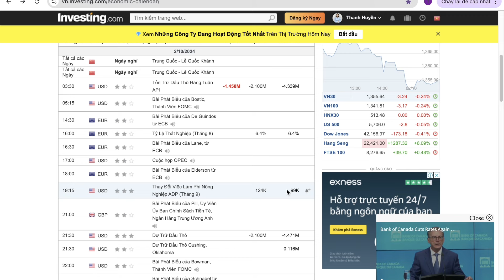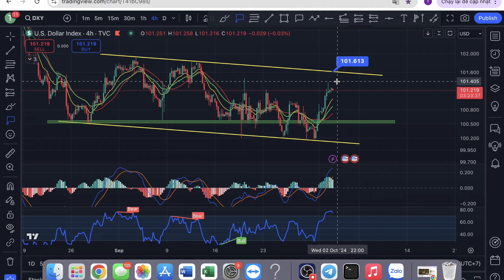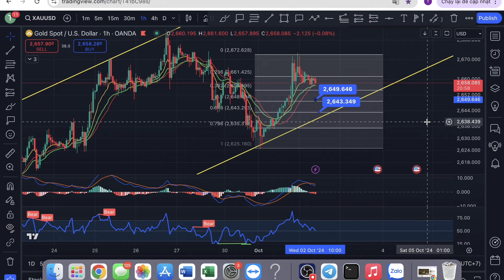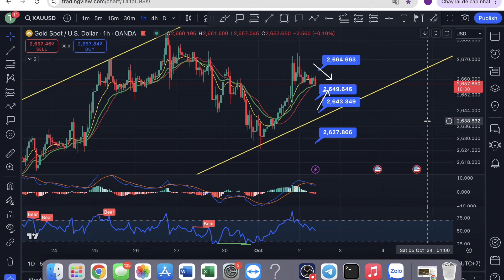Nhận định xu hướng Vàng [GOLD, XAUUSD] ngày 02/10/2024 - Tập trung vào Nonfarm công ty tư nhân ADP !